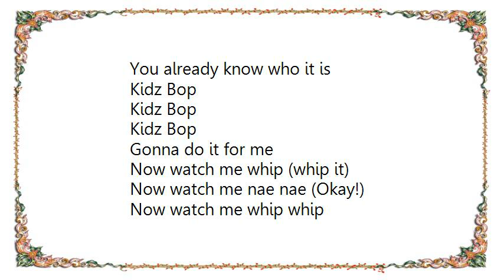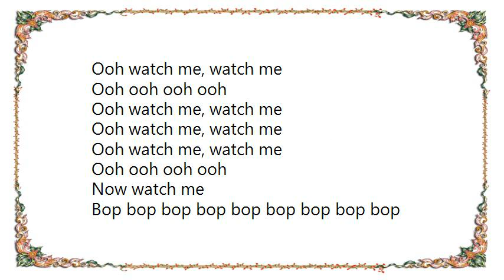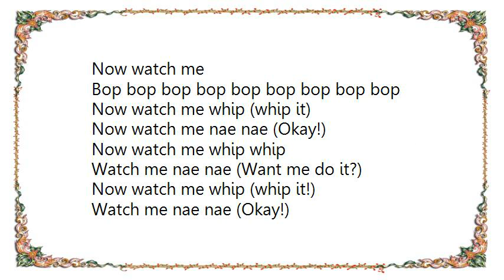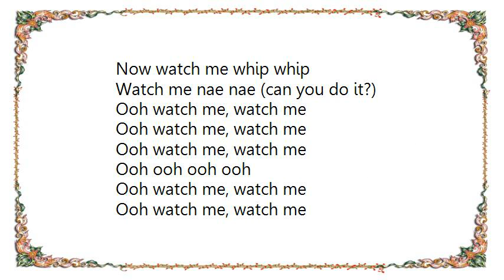Kidz Bop Kids - Watch Me WhipNae Nae Lyrics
Now watch me whip (whip it)
Now watch me nae nae (Okay!)
Now watch me whip whip
Watch me nae nae (Want me do it?)

Watch me nae nae (Okay!)
Watch me nae nae (Can you do it?)

Ooh watch me, watch me

Bop bop bop bop bop bop bop bop bop

Now watch me yule (Soulja)
Now watch me superman (okay!)

Now watch me duff, duff, duff, duff, duff, duff, duff, duff (hold on)
Now watch me duff, duff, duff, duff, duff, duff, duff, duff, duff

Ooh ooh ooh ooh
Brake that!